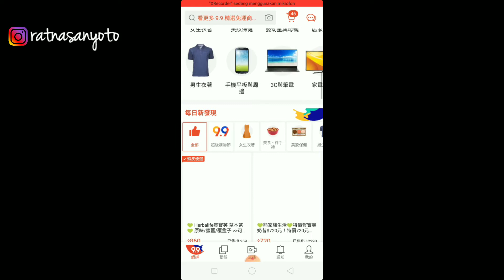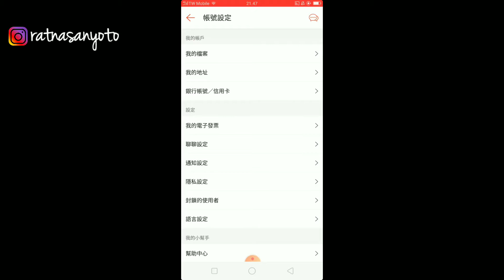CARA MENGUBAH BAHASA INDONESIA DI APLIKASI SHOPEE TAIWAN | Ratna Sanyoto